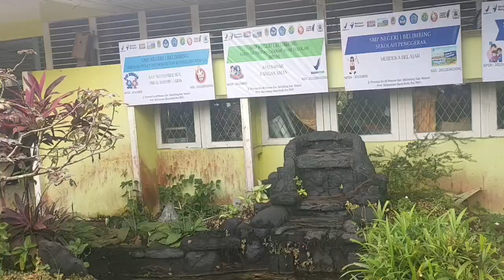Studi banding SMPN 3 Ng. Pinoh dan SMP Sungai Kehidupan ke SMPN 1 Belimbing Kab. Melawi KAL-BAR.2023